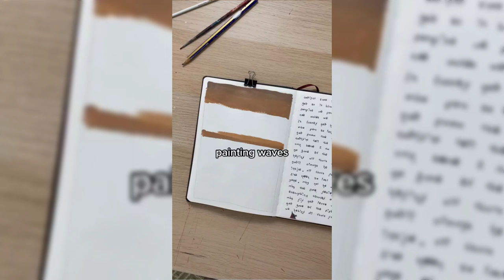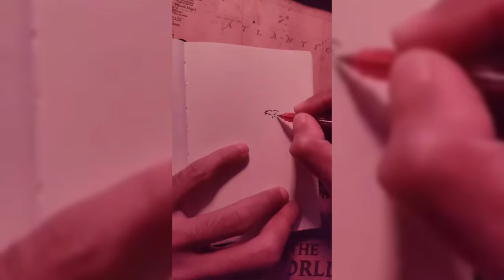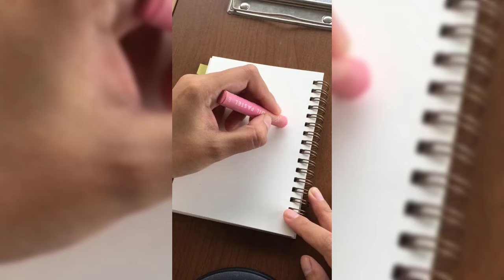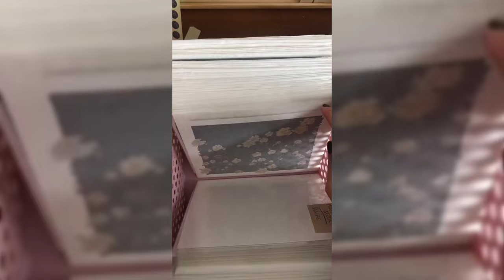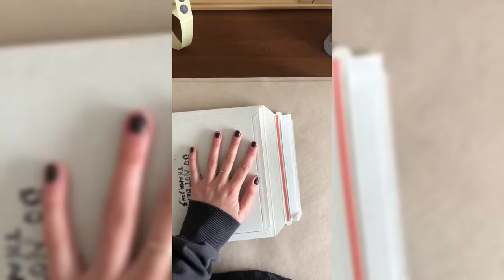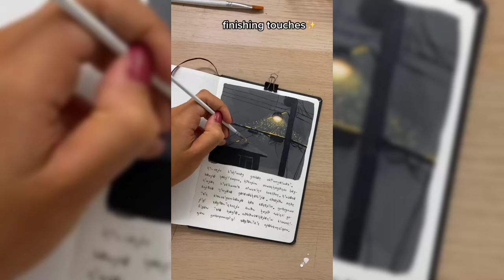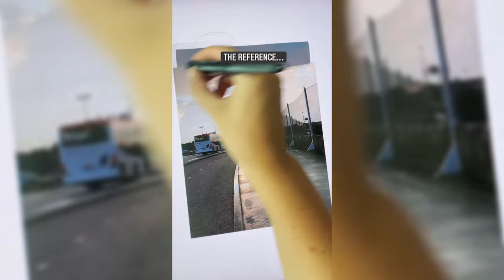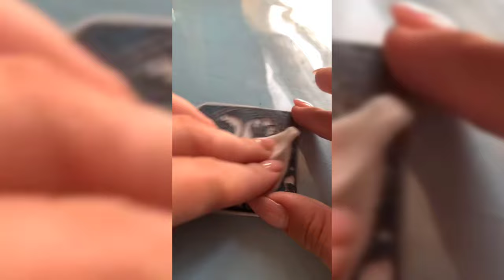😍Art drawing tiktok compilations ~ Drawing tiktok #69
Write in the comments which of the drawings you liked the most and I will answer who drew it from the TikTok artists

Artist? Do you want to become a recognizable artist? Send me a link to the video of your drawings by mail and I will add your drawings to the next video!

Artist in video:
victoria_kagalovska
w.o.w.art
hun__hun__
loishh
yumiincolor
art_academic_drawing
apol.lino.riya
vlinnaart
tot0s
chrisysuoq9
danggo_c
p_0san36